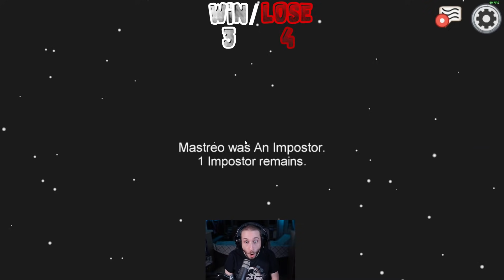Among Us con Dada ,Dario moccia, Masseo, Lucy Mangaka96 e Ciccio merrino e la lore di Dario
*Ovviamente la sigla è fatta apposta cosi Trash*
Minutaggi :
0:00 intro
0:41 Dario mette a disagio Dada
3:37 Prima partita Impostore
7:08 Lucy dice la sua su Dada
8:16 Seconda Partita
14:14 Dario daltonico uccide Dada per sbaglio
15:41 Seconda Partita
17:30 Mangaka join to battle
18:05 Terza partita
27:10 Dario dissa free e barabba
27:22 Il bacio Asmr di Dada a Lucy
27:41 Quarta partita
32:25 Mangaka drogato ovviamente in RP
32:50 Dada il nuovo fidanzato di Lucy
33:16 Quinta partita
38:40 vincono solo i stream sniper
39:09 Dario e le teorie del ragazzo di Lucy
39:40 Sesta partita Impostore
47:23 Dada dissa Dario
47:34 Dario e Lucy dissano Dada
48:08 Settima partita
53:28 Ciccio Merrino join to Battle
53:50 Lucy e la sua Chat prendono in giro Dada
54:55 Ottava partita
01:02:53 Outro